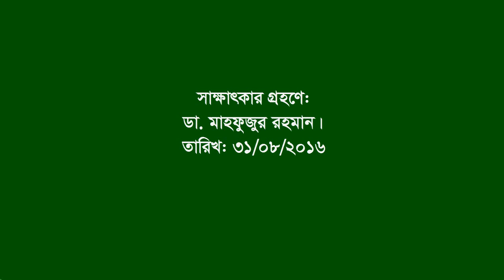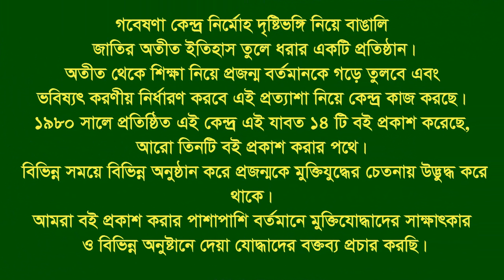Interview of Nazrul Islam Chy । Hathazari । CTG । Ex G Secretary । Student’s Union । CTG